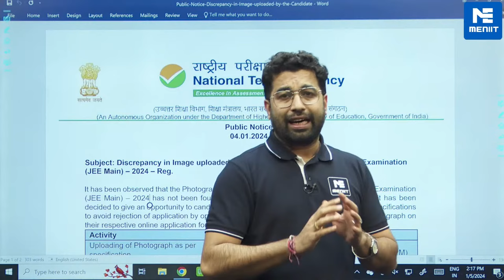NTA Official Update | Photograph Correction JEE Main 2024 | Application Might Reject | MENIIT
Discrepancy in Image uploaded by the Candidate for Joint Entrance Examination (JEE Main 2024)

It has been observed that the Photograph uploaded by few candidate for Joint Entrance Examination (JEE Main) – 2024 has not been found as per the required specifications, therefore, it has been decided to give an opportunity to candidates to upload the Photograph as per required specifications to avoid rejection of application by opening the window to change their actual recent photograph on their respective online application forms as per schedule given below:

Specifications for Candidate’s Photograph: to be uploaded
1. Passport size Photograph (size: 10 kb to 200 kb) [The recent photograph should be either in colour or black & white with 80% face (without mask) visible including ears against a white background]
2. Spectacles are allowed only if being used regularly.
3. Polaroid and Computer-generated photos are not acceptable.
4. Applications not complying with these instructions or with unclear photographs are liable to be rejected.
5. Application without photographs shall be rejected.
6. The photographs need not be attested. Candidates are advised to keep 6 to 8 passport size colour photographs with white background.
7. Candidates may note that if the photographs uploaded are found to be fabricated i.e. deshaped or seem to be hand-made or computer made, the application of the candidate will be rejected and the same would be considered as using Unfair Means and the candidate would be dealt with accordingly.

Candidates are advised to take note of the above and act accordingly.

Candidates are also advised to regularly check the NTA for any further updates.